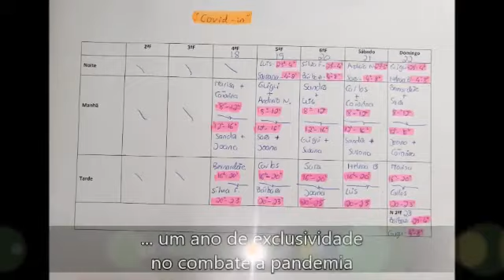Registos da Pandemia - Equipa do Serviço de Medicina 7.2 HCC - CHULC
Vídeo realizado pela equipa do serviço de Medicina 7.2, do Hospital Curry Cabral, do Centro Hospitalar Universitário de Lisboa Central.

O CHULC não possui nenhum direito autoral da música Andrà Tutto Bene do artista Cristóvam.

CHULC do not own any copyrights to the music Andrà Tutto Bene from Cristóvam.